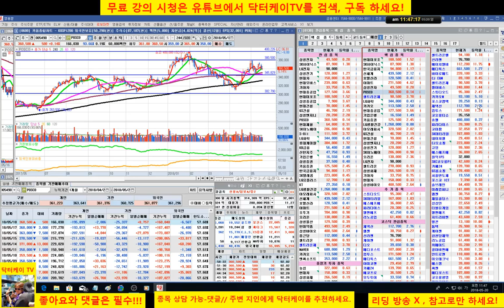= 닥터케이 TV =종목분석방송/180520/삼성전자포스코,,sk하이닉스,아모레퍼시픽,현대차,삼성화재,삼성생명,이마트/주식으로 1억만들기